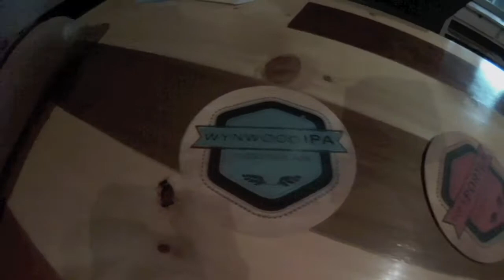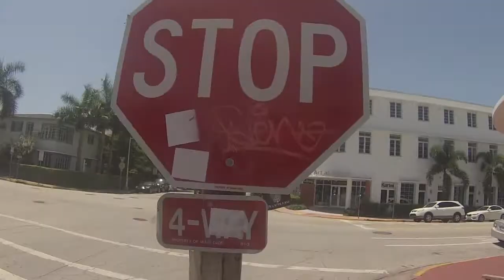My Funky Self | Guti Talavera | Music Video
Music Video for Guti Talavera's first track of his debut album "Made from Scratch"